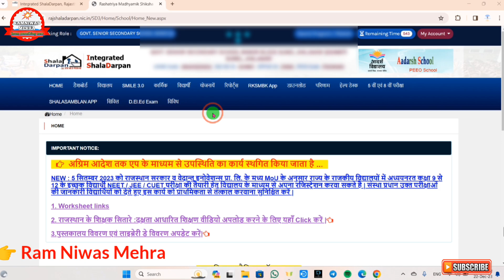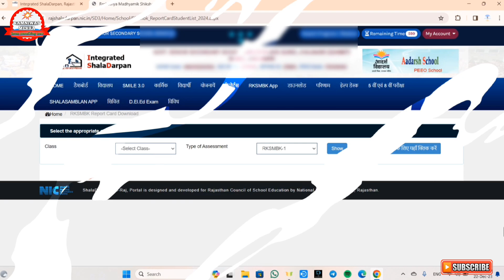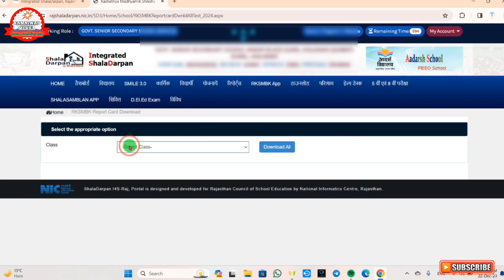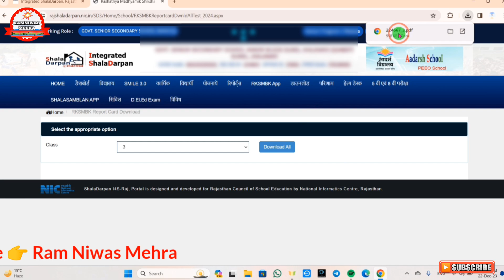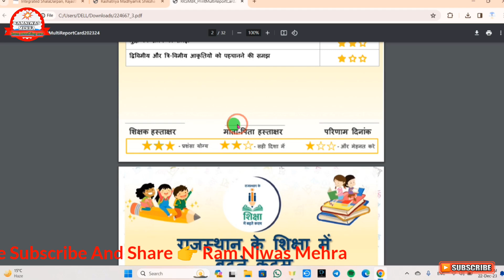RKSMBK Report Card Kaise Download kare || Shala Darpan Rksmbk Report Card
शाला दर्पण अपडेट ⚠️⚠️

*शाला दर्पण पर सभी विद्यार्थियों के  RKSMBK-1 रिपोर्ट कार्ड जारी कर दिए गए हैं, रिपोर्ट कार्ड डाउनलोड करने की प्रक्रिया जानने के लिए आप इस वीडियो की सहायता ले सकते हैं*